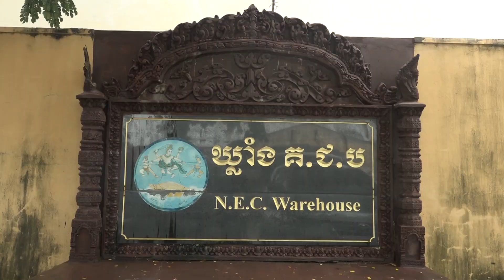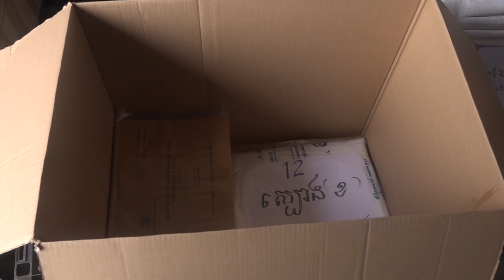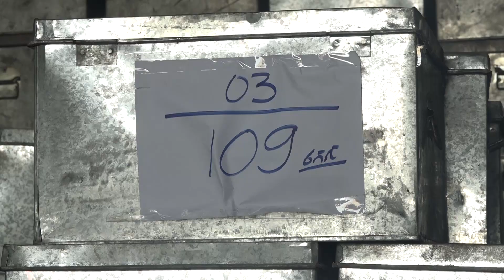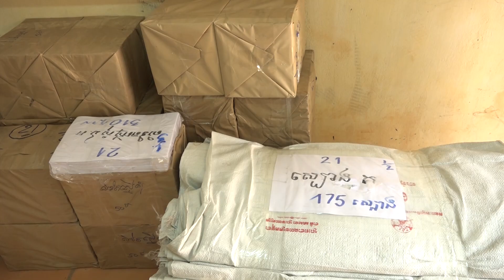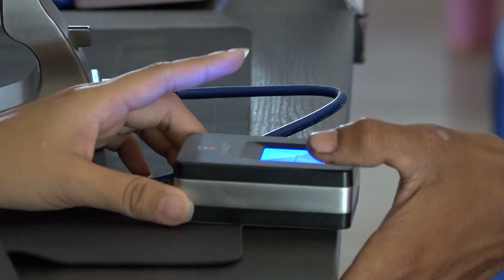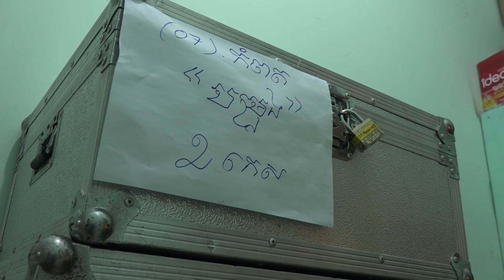គ.ជ.ប បញ្ជូនសម្ភារ បរិក្ខារ និងឯកសារបម្រើឱ្យការពិនិត្យបញ្ជីឈ្មោះ និងការចុះឈ្មោះបោះឆ្នោត ឆ្នាំ២០២២